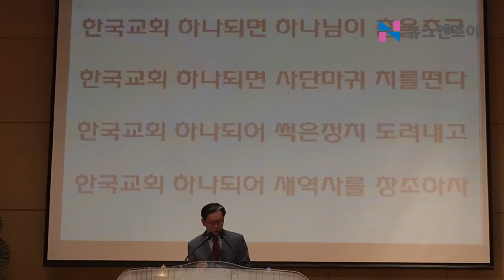이동석 목사_기독자유당 창당